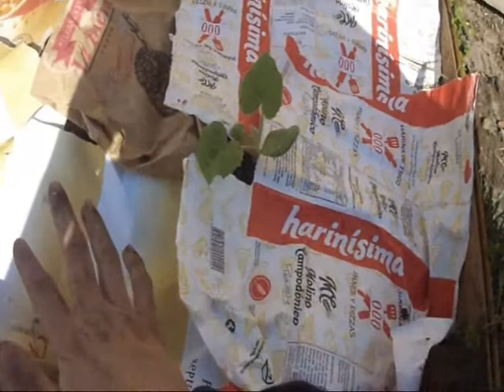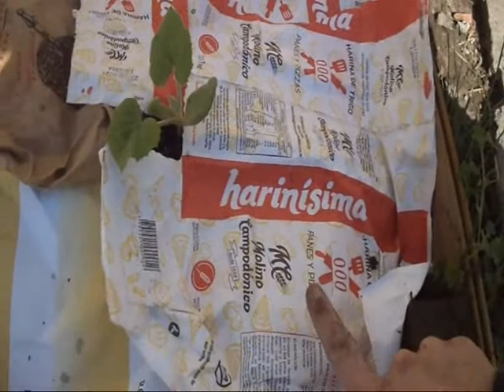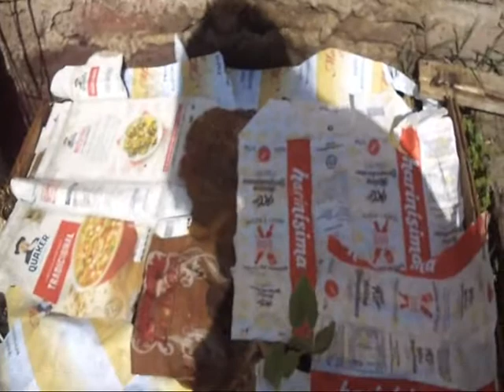Milpa - primera parte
La milpa es una  asociación de plantas, que se protegen entre ellas y a la vez, nosotros al cultivarla, podemos cosechar abundante alimento.
Esta técnica la implementaban los mayas. Para saber mas sobre esta técnica mira el vídeo! Y si te gustaría ver la evolución de la milpa subscribite para ver los siguientes vídeos!